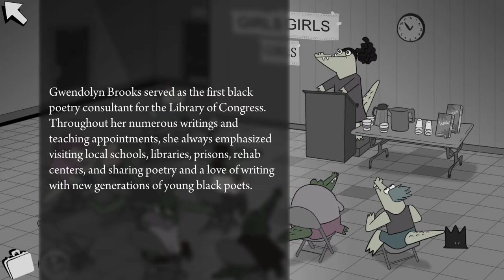Later Alligator - Girls (Part Twenty)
Girls Girls